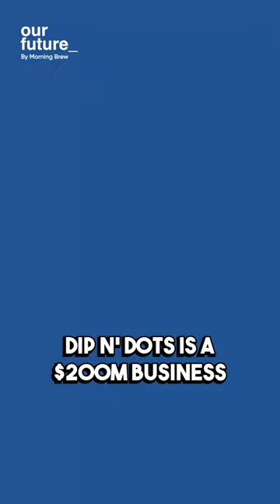The Story of Dippin' Dots: From Accidental Inventor to $200M Business🧑‍💻💸